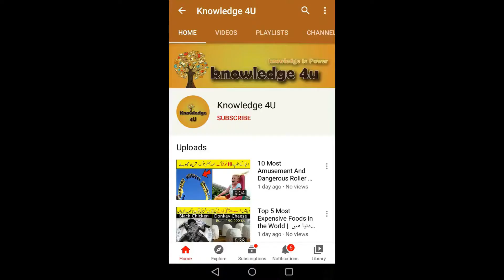Unusual Sleeping Habits Of Different Animals | Why Do Owls Sleep Like That?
In This Video We Talked About Unusual Sleeping Habits Of Different Animals And Most Extreme Sleeping Hours Among Animals And How Long Do Animals Sleep In Urdu.